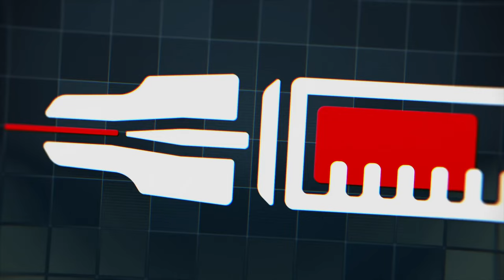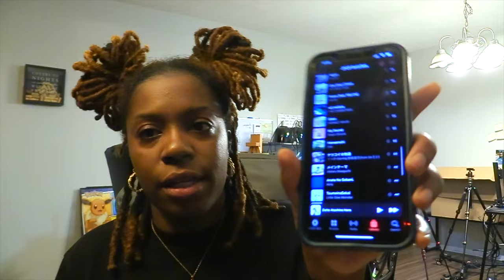The Longest Short Review Ever LOL - MHA, K.K, FRUIT BASKET & MHM (ANIME)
This video was supposed to be a SHORT review of recent shows I've watched in the Anime Genre...
I apologize. LOL

If you make it to the end.. You A REAL ONE (':

**UPDATE**
Here is my Anime/JPOP/KPOP Favs Playlist on applemusic ... Share yours in the comments